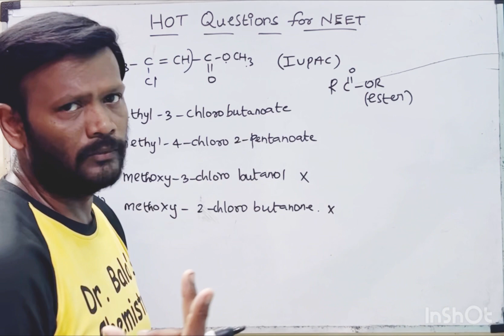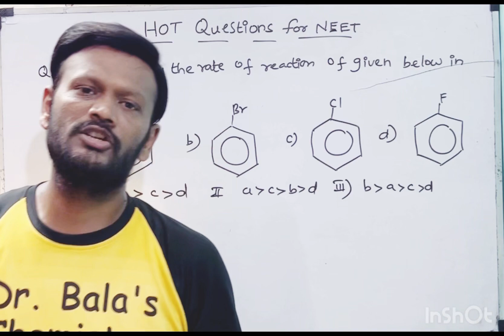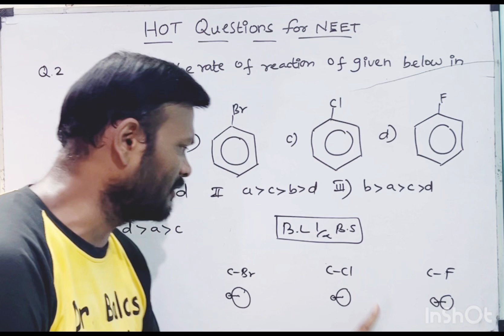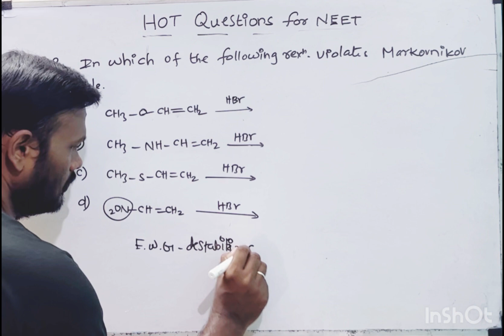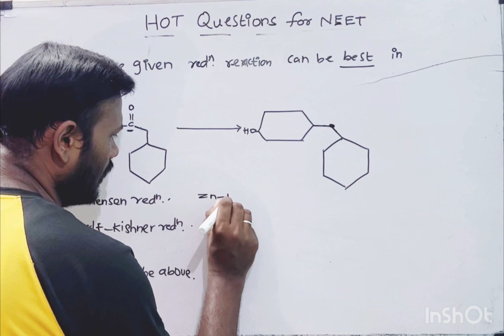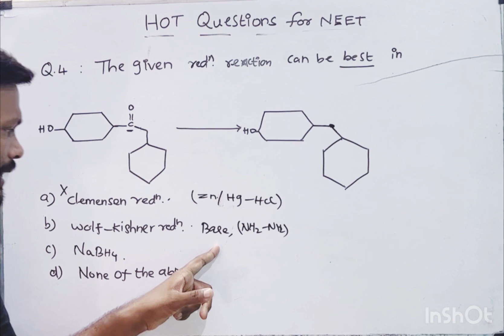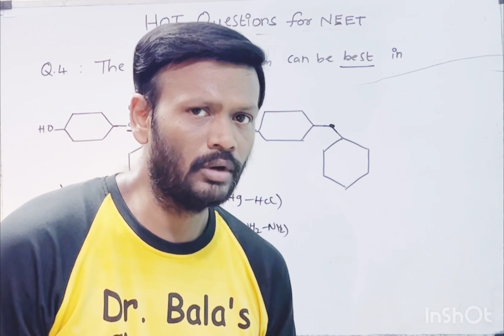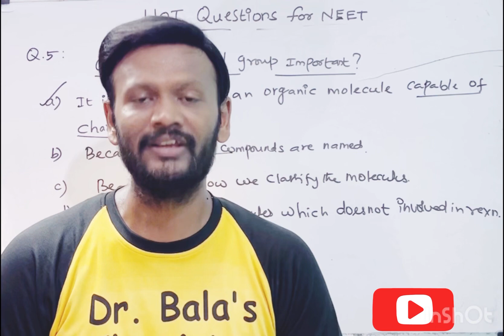HOT questions for NEET